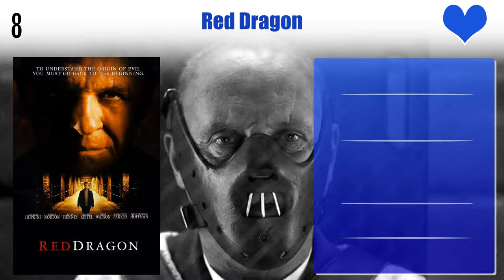Mary-Louise Parker Top 10 Movies | Best 10 Movie of Mary-Louise Parker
Top 10 Movies of Mary-Louise Parker

Find the list of movies by Mary-Louise Parker you can find more information, movie trailers, posters, reviews, youtube links in below link.

The Assassination of Jesse James by the Coward Robert Ford

Pl. Comment down your favorite movie of Mary-Louise Parker